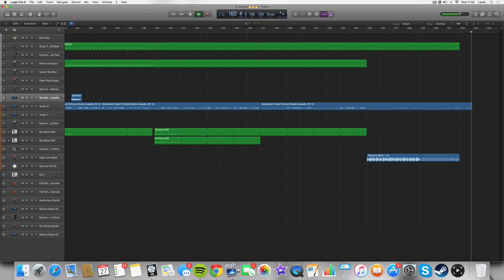Gotye - Somebody That I Used To Know (Yorkes Bootleg Remix)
Took me a few hours to make this, enjoy :)
My name is Yorkieinthemill on: Instagram, Snapchat, Twitter and Facebook :)